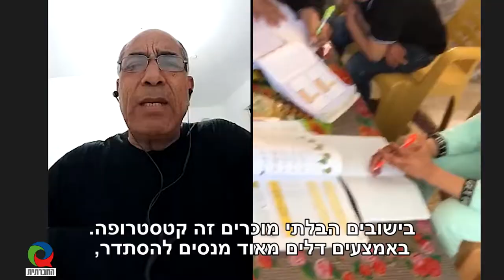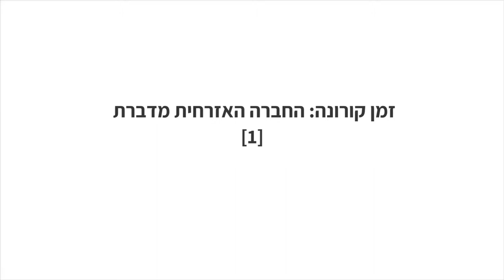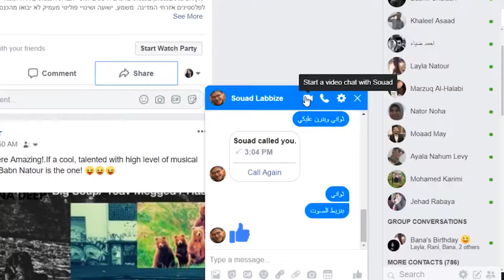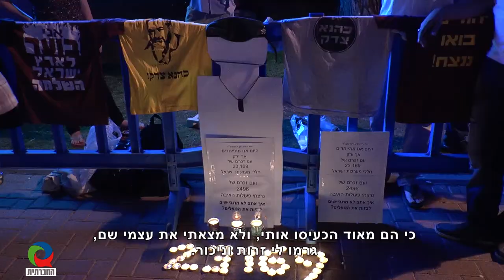מגזין 9 - מאי 2020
מגזין המשודר בטלוויזיה בערוץ 98. השבוע במגזין​ - זה חלום רחוק ללמוד מרחוק, זמן קורונה: החברה האזרחית מדברת (פרק 1), פאדי עבדאללה תאבת - צלם בינלאומי מעזה ומגש הכסף.